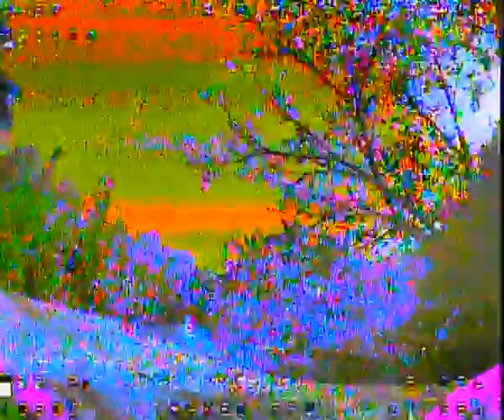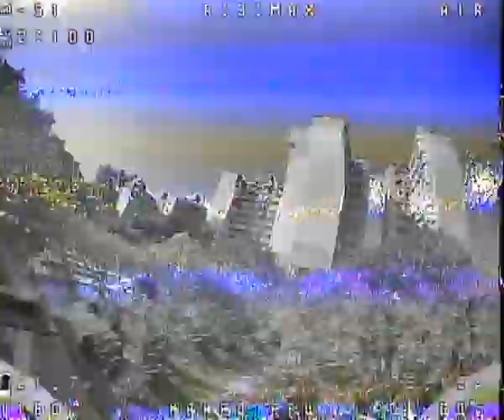Experience the Thrill of FPV Racing with a Naked Drone and Betaflight 4 5